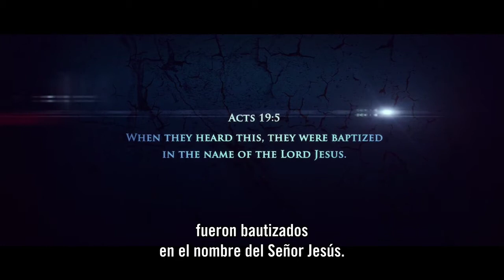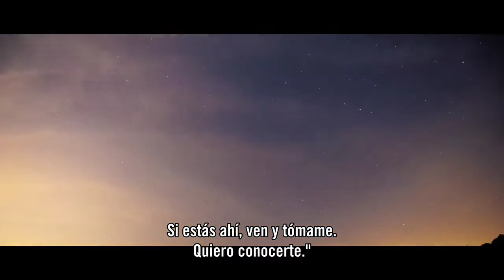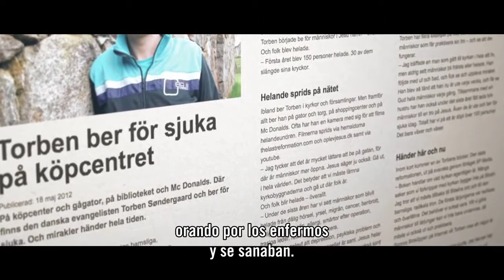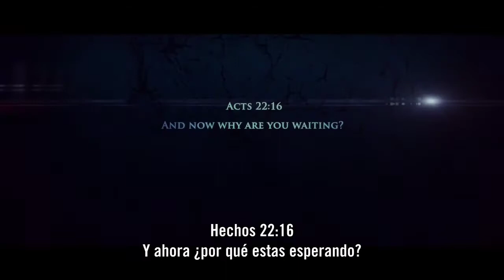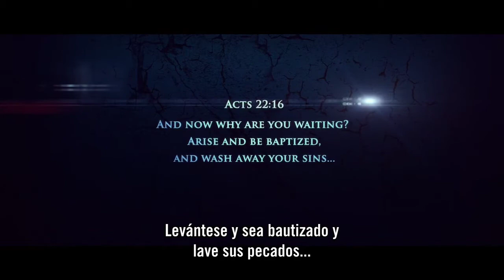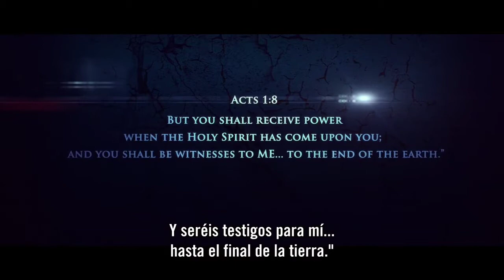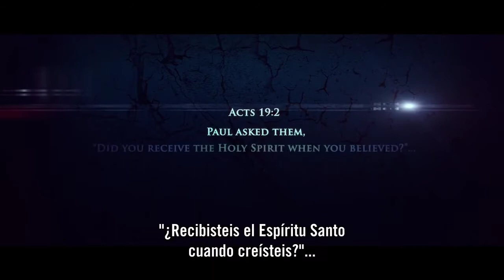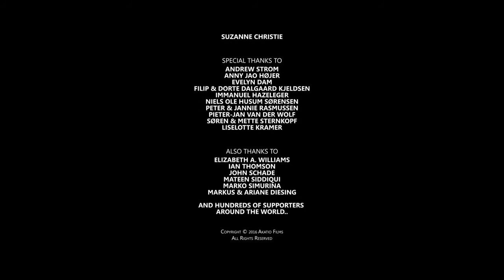La Última Reforma: "El Principio" (Documental) subtítulos en Español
Algo que el Espíritu Santo me ha estado hablando desde 2016, es que el señor quiere que la Iglesia (Ekklesía) se vea como el libro de Hechos!

Lo que me encanta  de este documentario es que te presenta como la iglesia supuestamente tiene que operar! Este es El  Reino de Dios en la tierra!

Así se tiene que ver el ejército de Dios en la tierra!

Si vives en Tennessee o en Orlando Florida, estamos teniendo  y empezando una escuela para enseñarle a ustedes como operar en esta manera!